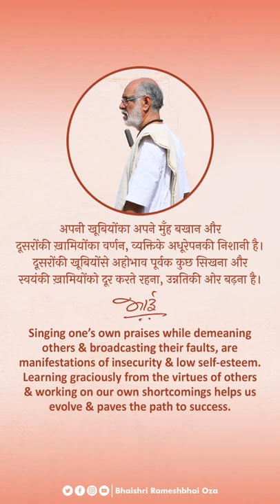Suvichar- PujyaBhaishri Rameshbhai Oza